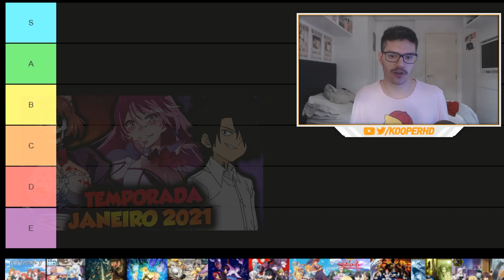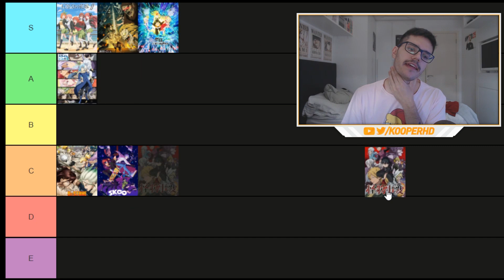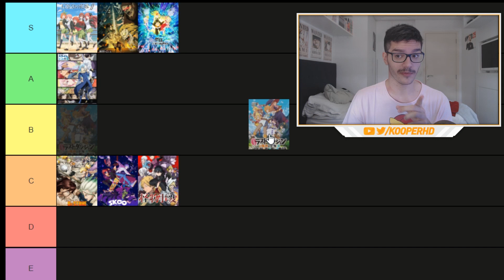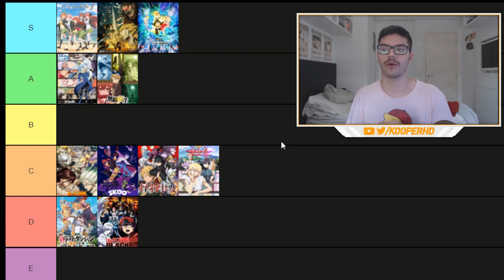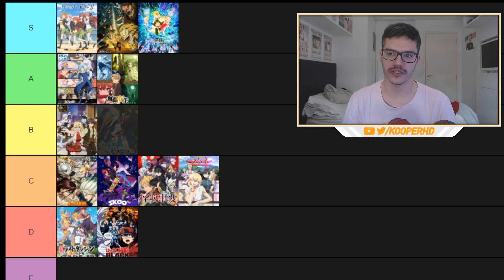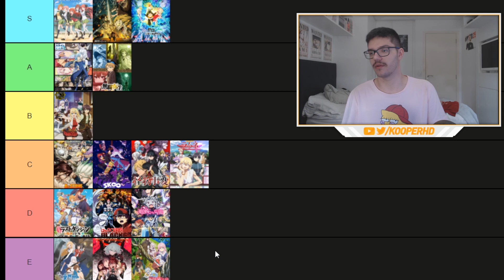OS MELHORES ANIMES DE JANEIRO 2021 - [TIER LIST]